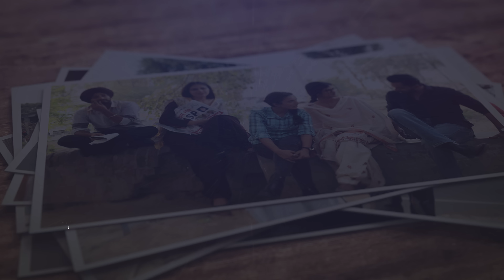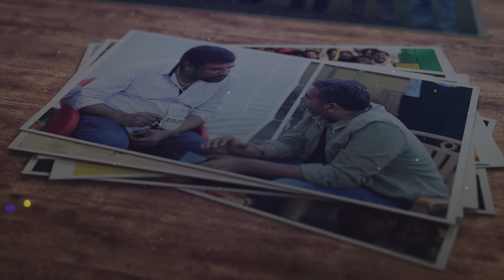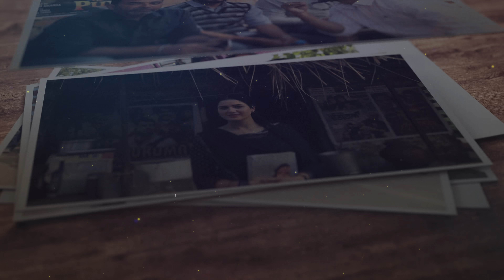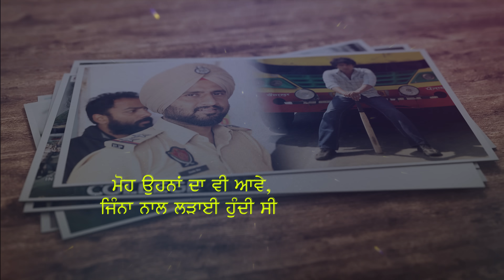MLA(Official Video) | Amar Sandhu| New Punjabi Songs 2024| Latest Punjabi Songs 2024 | Rode College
Raf Music presents the Official Video of the New Punjabi Song 2024 "Song Name "by "Artist Name " Starring Manav Vij, Isha Rikhi, Yograj Singh, Suvinder Vicky from the Latest Punjabi Movie: Rode College.

Movie Credits :

Writen and Directed By - Happy Rode
Produced by - Ashu Arora , Etush Bansal , Rimple Brar
Creative producer- Suneel k Bansal
Co producer - Ankush Arora
Associate Director & Film Editor - Jatin verma
Exicutive producer- Baldev Raj Patwari ( Tehzeeb films )
DOP - Parixat Warrier

Star cast- Manav Vij, Isha Rikhi, Yograj Singh, Suvinder Vicky , Mahabir Bhullar , Sonpreet Jawanda , Rahul Jungrql , Rahul Jaittly, Kavi Singh , Balwinder Dhaliwal , Raj Jodhan , Anmol Verma and Tirth Charik
Introducing - Dhanveer Singh , Arvinder Kaur , Vishal Brar, Manpreet Dolly, Jassa Dhillon, Rajveer kaur and Paramveer Sekhon

Singers - Kanwar Grewal, Kulwinder Billa , Nachatar Gill , Ninja , Joban Sandhu , Bunny Johal , Amar sandhu , Gurdass Gill, Naiqra, Manpreet Dhillon, Real Sach, Honey, Raulax and Param Bryar Sewadar , Sultan Singh

Story & Dialogues - Happy Rode
Screenplay - Jatin Verma
Chief Assistant Director - Samar Manhotra
Script Supervisor - Simratpal Saini
Action- Vishal Bhargav
Art - Vijay Giri
Background score - Pinnaky Roy & Boineet
Makeup - Alpesh
Costumes - Navdeep Agroia
Line producer - K Two Films
Post-Production Studio - Rabaab Studio
Sound Designer- Akshay Bragta
DI colorist - Amit Kumar
VFX supervisor- Sukhi khattra
Visual promotion- Rahul Singh
Poster design- AK Creations and Rabaab Studio
Music Project Manager - Prabhjot Singh
Music on - RAF Music
Distribution by- The Next Films and Rising Star Entertainment
Lyrics - Happy Rode, Akhar Sidhu, Amrit Sandhu , bunny johal, Matte Ala and Preet Sanghreri
Special thanks - Neelaye Khanna and Sameep Bansal
Legal Advisors- Yogesh Arora
Digital Promotion- Value Media Zone